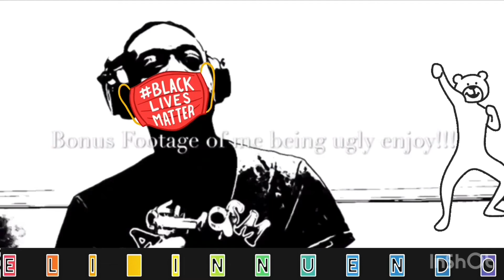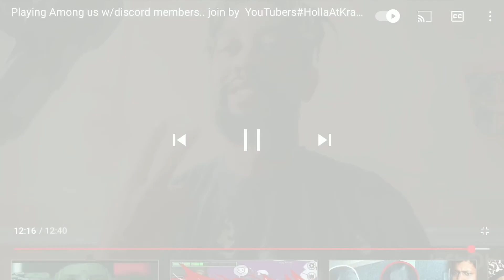Podcast from Stereo app, highlights of the best parts. Hope you enjoy.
Podcasts will be live every Sunday and then re uploaded to YouTube on Monday’s unless I have work and it messes up my schedule. New podcast starting this Sunday...

Equipment used.
🎤 : Sterling St-151
PPD : Neewer Phantom Powered Device.
💻 : Asus
🎧 :Bluedio
 📸 : logi webcam.
📱:IPhone 12
Programs used for videos: (Video pad,I-Movie,In-shot,Obs Studio
And For music : mix pad masters

Discord( Eli_Innuendo#0946 ) ♓️

I’m out here putting new videos out every single week. 🙀
-i respond to every single comment-
🔥New Music 🎵 OTW don’t worry. (Remixes etc. )

💰app: $Innuendo1

Stay blessed ,no stress and let god take care of the rest.✌🏾

Amen. 🙏🏾

Schedule

Marshall Monday’s(New Series)(Re-upload Sunday’s Podcast)
Tuesday-Thursday (Random)
Friday’s (New Music,Tanjareen’s Top Talent, freestyle Friday,Rap contest etc...
Saturday (Gameplay)
Sunday( Podcast on Stereo app)

Bonus content (Story-time,vlogs,Reactions Reviews,unboxing livestream ,skits etc.